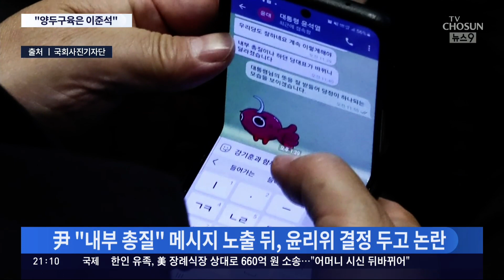이철규 "양두구육 행태를 보인 건 이준석"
윤석열 대통령이 이준석 대표를 겨냥한 '내부총질' 문자 파문이 여당의 지도체제 문제로 번지고 있습니다. 불안정한 권성동 대행체제를 비대위 체제로 바꿔서 새롭게 출발해야 한다는 주장이 윤 대통령 측근 사이에서 퍼지고 있는 건데, 각자 이해관계에 따라 다른 해법을 내놓고 있어 실마리가 잘 풀리지 않고 있습니다. 이준석 대표가 내놓은 반응을 두고 당내에서는 거친 설전이 오가기도 했습니다.